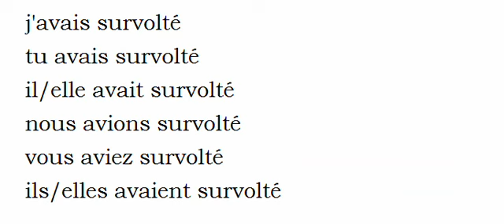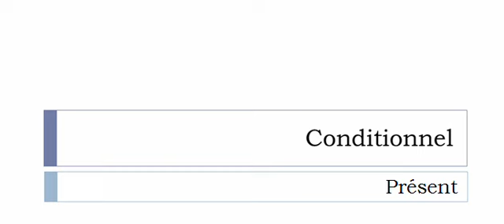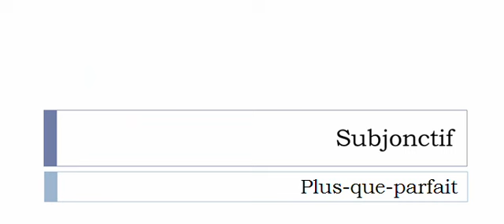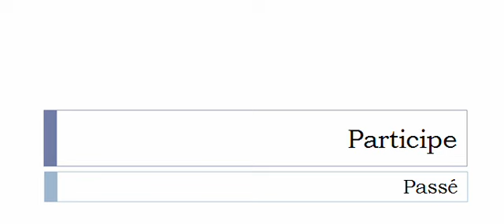Aprender francês = Conjugação = Survolter